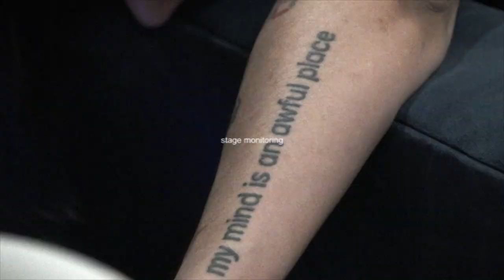[On The Way] LØREN at SXSW Ep.2